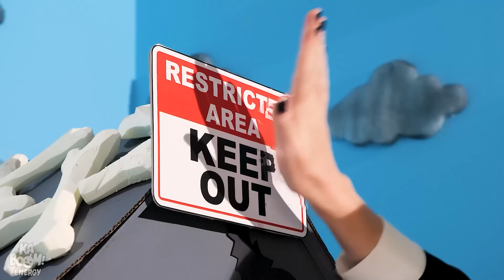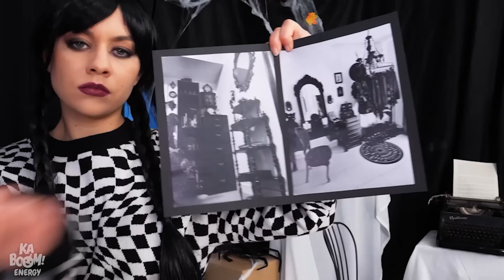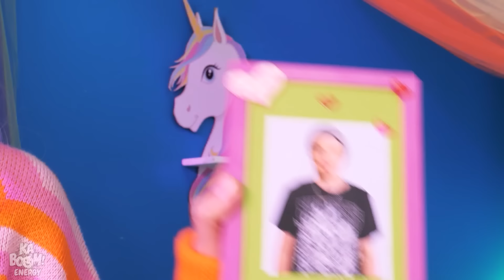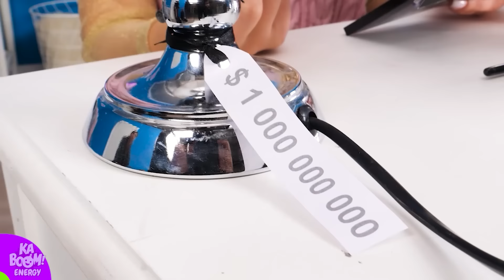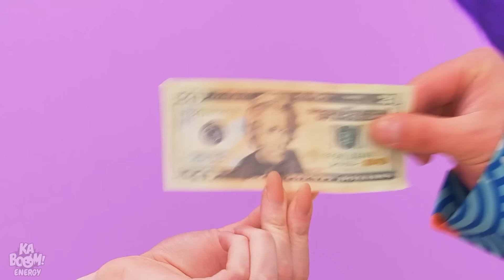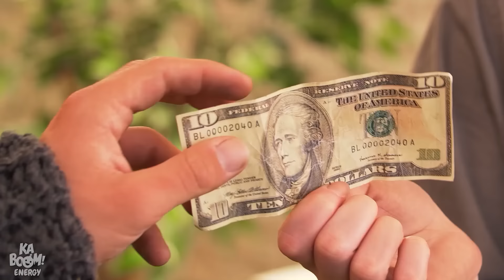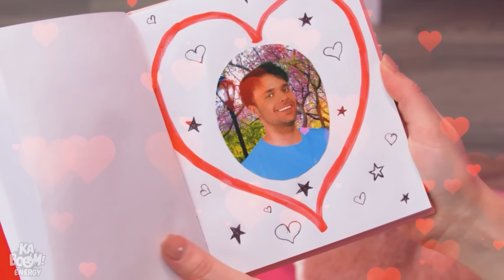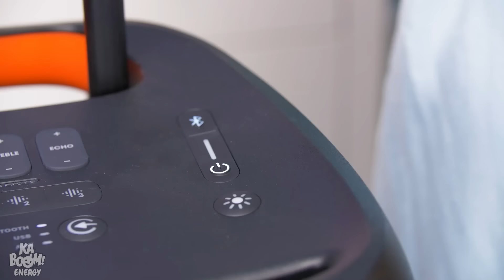ROSE VS NOIR ! Défi maison unicolore par Mercredi VS Enid | Relooking de chambre par Kaboom Energy !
Rejoignez-nous pour un défi de maison d'une seule couleur ! Mercredi choisira sûrement le noir, alors que nous savons tous à quel point Enid aime le rose ! Le ciel est la limite pour ces deux-là, alors qu'elles se lancent dans une transformation extrême de leur chambre !

Si vous avez aimé cette vidéo, vous aimerez peut-être aussi "MERCREDI & UNE SIRÈNE sont toutes les deux enceintes dans la prison de BARBIE ! Situations drôles"

Les producteurs et les créateurs ne font aucune représentation ou garantie quant à l'exactitude, l'applicabilité ou la pertinence du contenu de cette vidéo. Cette vidéo a été réalisée uniquement à des fins de divertissement et d'information. Si vous souhaitez appliquer les idées contenues dans cette vidéo, vous assumez l'entière responsabilité de vos actes.

Les producteurs et les créateurs de cette vidéo ne peuvent être tenus responsables de tout dommage ou perte résultant de l'utilisation de ce matériel vidéo.

Tous les produits et noms de sociétés présentés dans cette vidéo sont des marques commerciales™ ou des marques déposées® de leurs détenteurs respectifs. Leur utilisation n'implique pas une quelconque approbation de leur part.